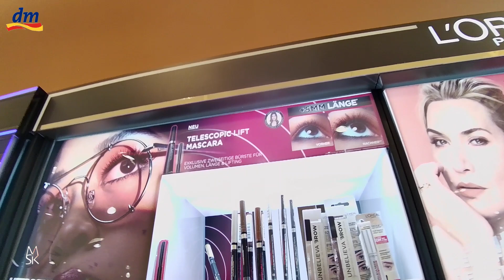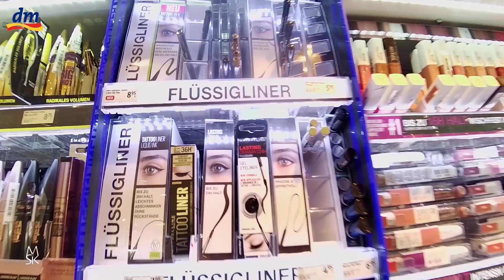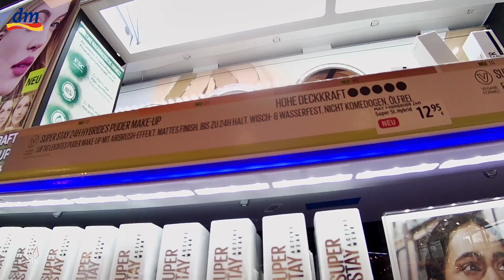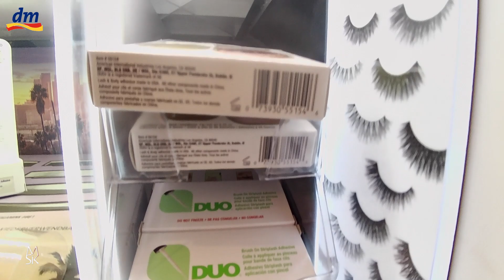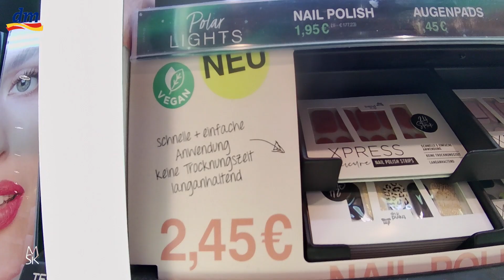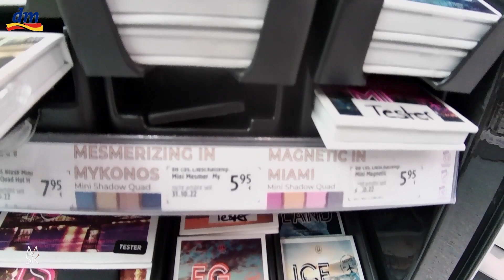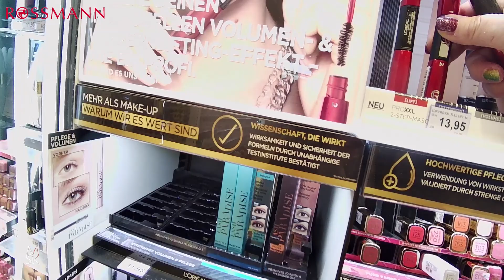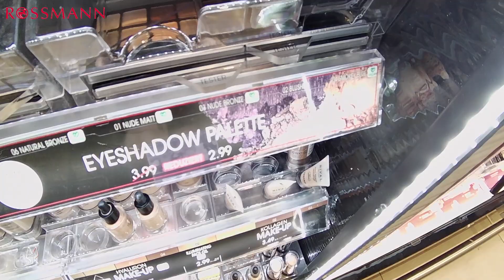🤓 Rozejrzyjmy się po niemieckich filiach DM i Rossmann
Kochani moi, serdecznie zapraszam na dokładniejszy niż zwykle, spacer po niemieckich filiach drogerii DM i Rossmann.
𝓓𝔃𝓲𝓮ńńń 𝓭𝓸𝓫𝓻𝔂 𝓚𝓸𝓬𝓱𝓪𝓷𝓲❤️
Tutaj znajdziesz porady i triki dojrzałej urody, których nauczyłam się jako sześćdziesięciolatka plus i nadal się uczę, tym samym dzieląc się tym z Wami.

Wszystkie dodatki, jak baner kanału, logo kanału, Intra kanału, wszelkie animacje zachęcające do subskrypcji, a także i zwiastun, robie sama osobiście i sprawia mi to niesamowita frajde😊

💄Poprzez nazwanie produktów, filmik jest prywatną ich reklamą, produkty te jednak ja prywatnie zakupiłam.💄
❗️Od 11 marca 2013 obowiązuje w Niemczech, tak jak i w każdym państwie Unii Europejskiej, zakaz sprzedaży produktów kosmetycznych, które wcześniej były testowane na zwierzętach❗️

🎞Nagranie i montaż:

✅K&F Concept lekki statyw do kamery, podróżny, trójnożny do Canon Nikon z głowicą kulową 3D
✅Neewer 2er Pack 660PRO RGB LED
✅Neewer LED Softbox do 660 diod LED
✅Godox SL-60W SL60W 60W 5600K Białe LED światło stałe